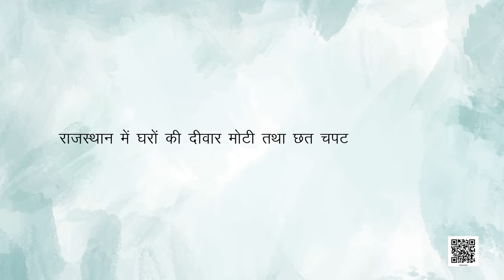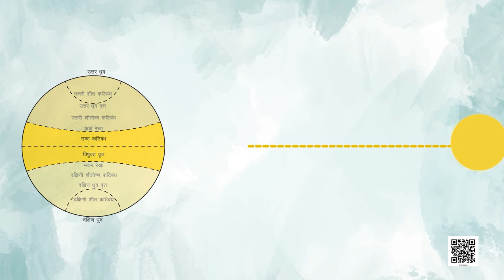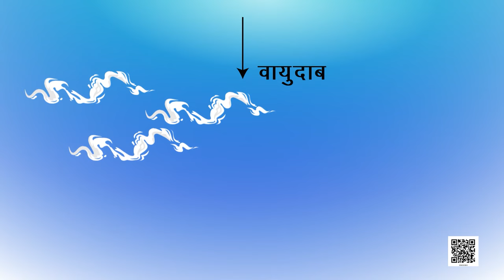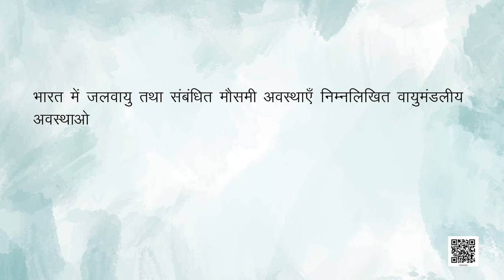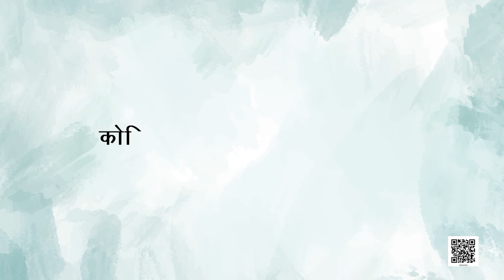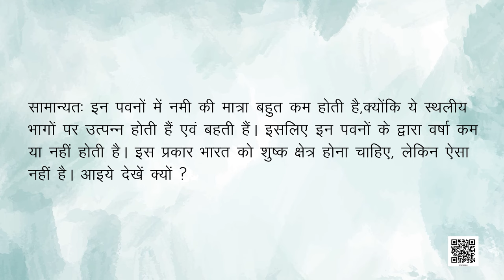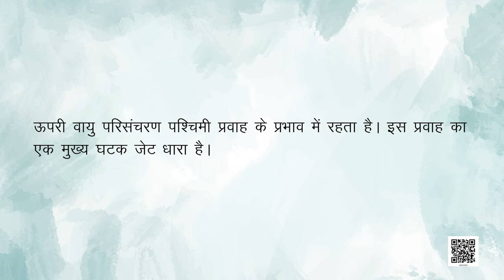Class 9 भूगोल Chapter 4 : जलवायु samajik vigyan ncert hindi medium